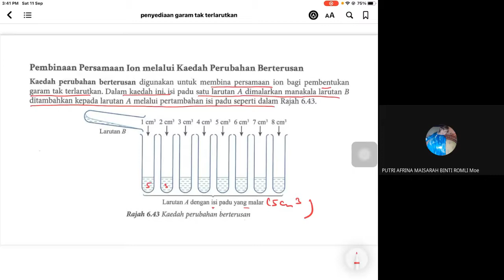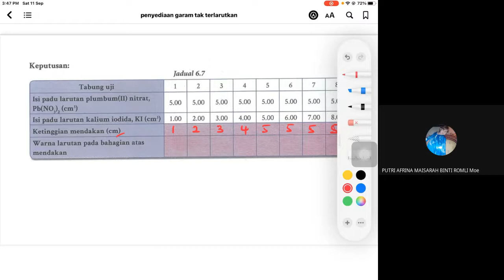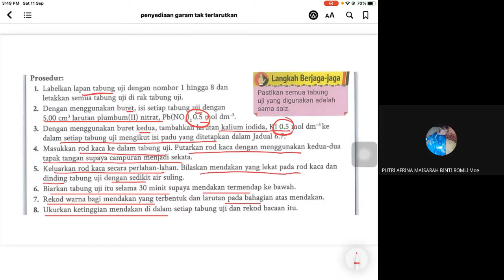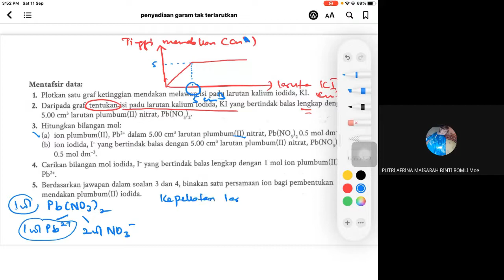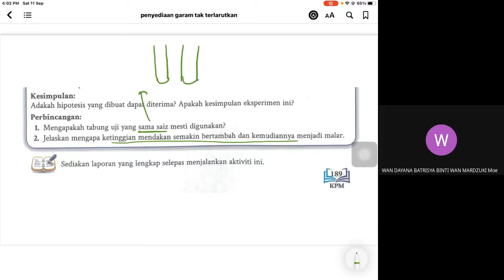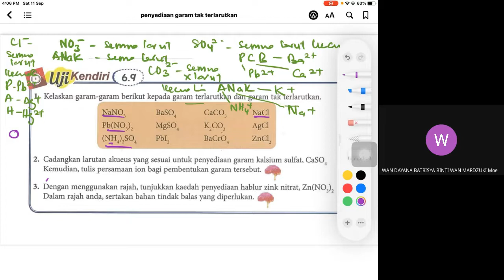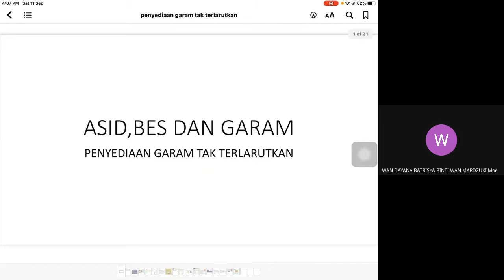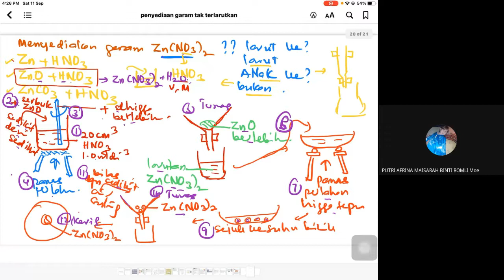Asid bes dan garam Aktiviti 6 25 dan seterusnya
Video PDPR  Kimia KSSM Tingkatan 4